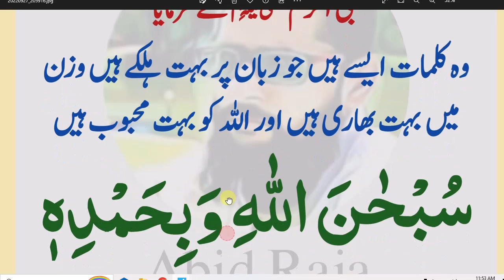daily Dua every Muslim // مغرب کے بعد سو مرتبہ پڑھیں